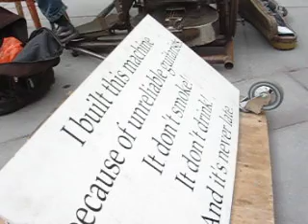guitar playing machine, Bath, UK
Machine made from a steel guitar and parts from an old telephone exchange, a treadle sewing machine, and lots of other stuff